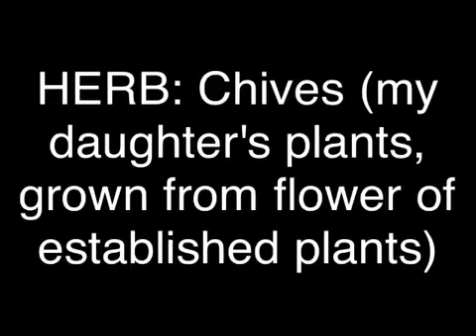Greenhouse Update - 9 May 2012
The difference a week (or so) makes
The tinny-ness of the music is caused by small speaker to small mic
Thinning time is coming - that is always sad